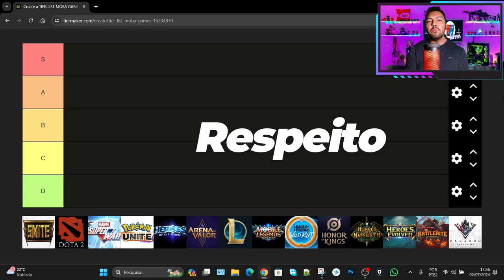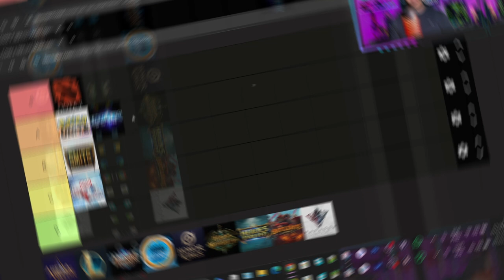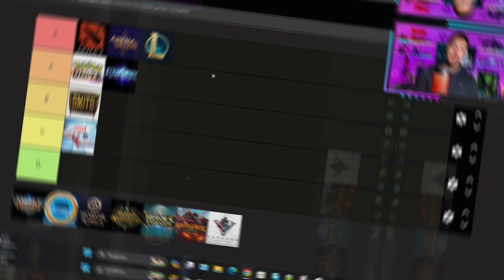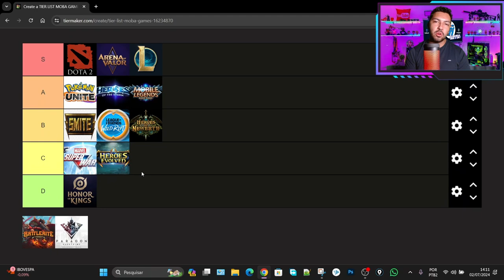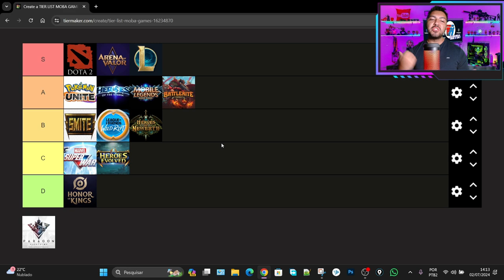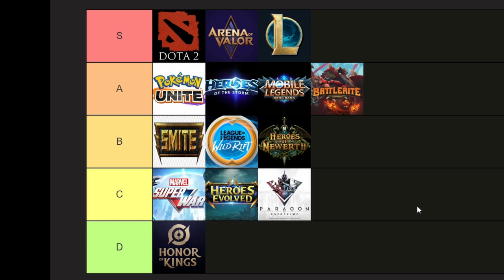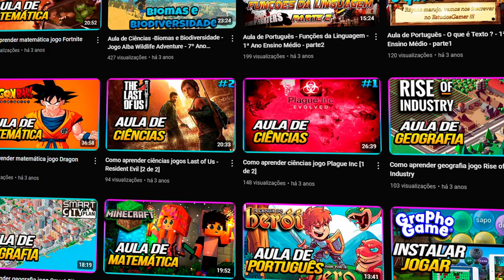TIER LIST MELHORES JOGOS MULTIPLAYER ONLINE COMO LEAGUE OF LEGENDS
Se você é fã de jogos multiplayer online como League of Legends, não perca nossa tier list dos melhores jogos! Descubra novas opções e divirta-se com seus amigos. Nesse vídeo apresento a minha tier list com os melhores e piores jogos no estilo MOBA (MULTIPLAYER ONLINE BATTLE ARENA).

"00:00" - INTRO
🕓00:57 - SMITE
🕓01:45 - DOTA 2
🕓02:48 - MARVEL SUPER WAR
🕓03:25 - POKEMON UNITE
🕓04:02 - HEROES OF THE STORM
🕓05:30 - ARENA OF VALOR
🕓06:26 - LEAGUE OF LEGENDS LOL
🕓07:48 - MOBILE LEGENDS
🕓08:33 - LEAGUE OF LEGENDS WILD RIFT
🕓09:28 - HONOR OF KINGS
🕓10:26 - HEROES OF NEWERTH
🕓11:36 - HEROES EVOLVED
🕓12:31 - BATTLERITE
🕓13:53 - PARAGON OVERPRIME
🕓14:51 - FINAL

💡 ASSUNTOS E TAGS DO CANAL
aurora league of legends,league of legends cinematic,league of legends reaction,lol,Highlights